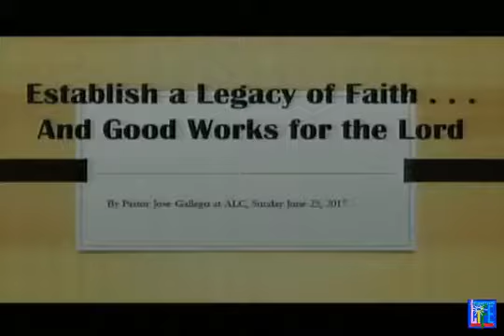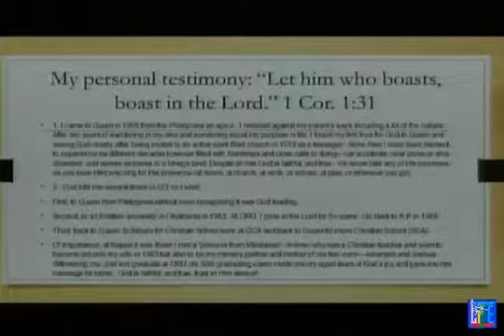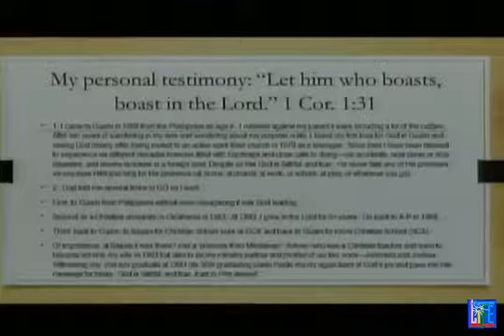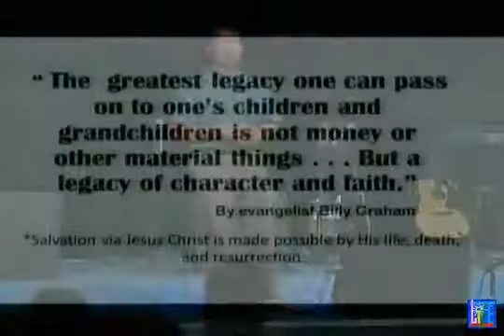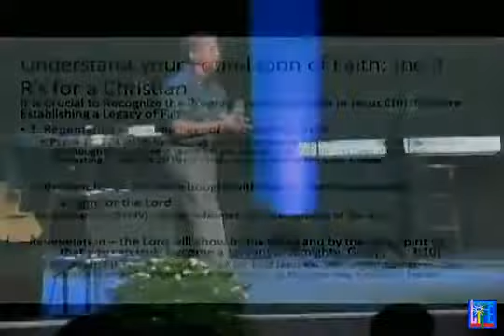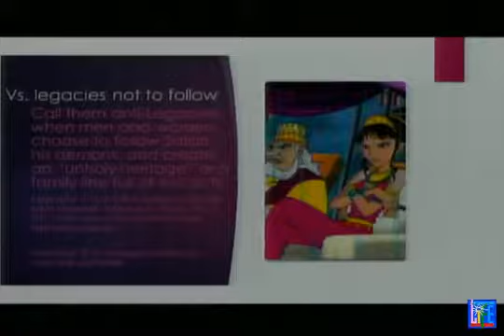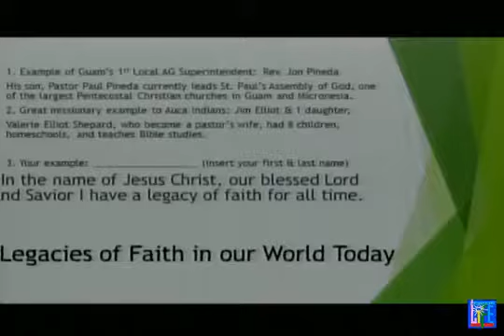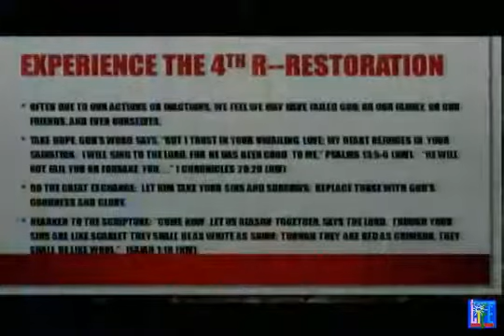"Establishing a Legacy of Faith...and Good Works for the Lord" June 25, 2017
Message by: Ptr. Jose Gallego